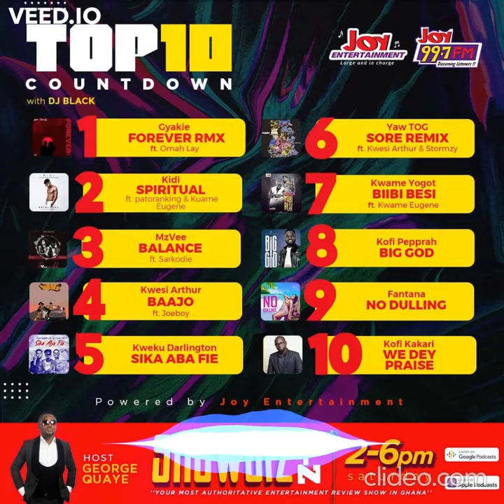The countdown with djblack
Weekly countdown